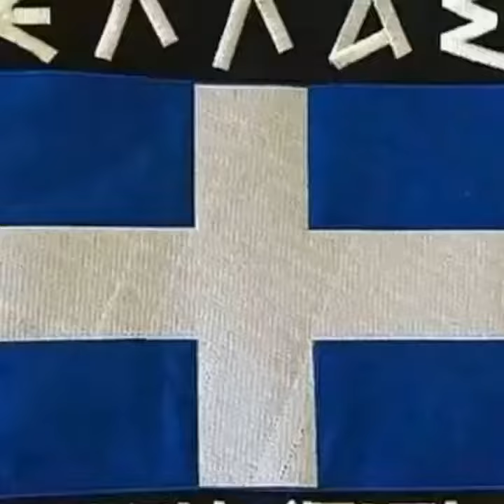ΕΛΛΆΔΑ ΜΑΚΕΔΟΝΊΑ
Radio Toroneos 104,6 fm
halkidiki
Macedonia Greece  ...